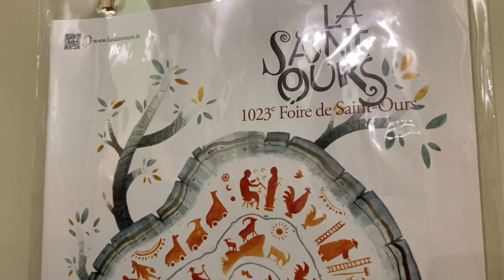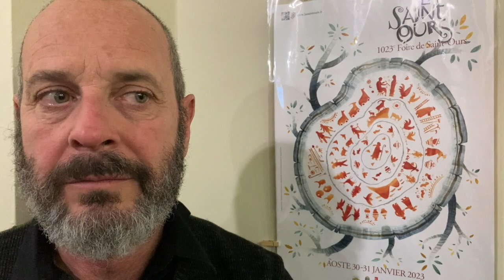Fiera di Sant'Orso 2023, intervista a Luciano Seghesio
Storicamente affidata ad artisti valdostani, attraverso un sistema di rotazione, quest’anno sono stati realizzati dallo studio grafico Seghesio Grivon di Aosta che ha proposto di coinvolgere due classi del Liceo Classico Artistico Musicale di Aosta e la Scuola Internazionale di Comics di Torino.